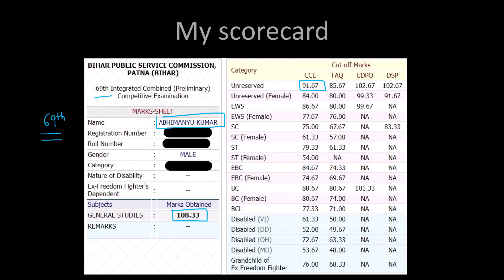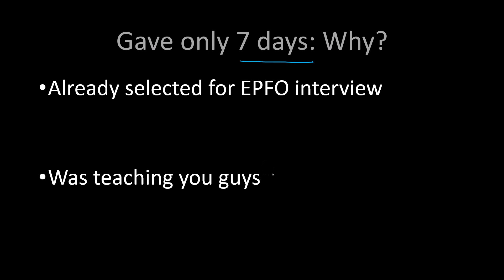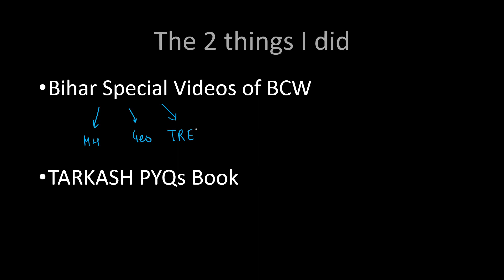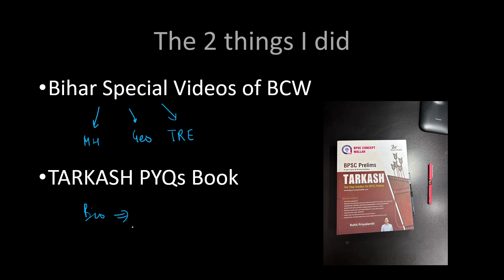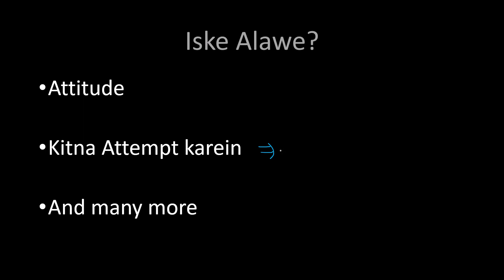How I scored 108.33 in 69th BPSC in just 10 days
NIPUN ESSAY MODULE:
👉5 Essay Tests with Detailed evaluation and directions for writing Essay in Essay Practice Module-1
👉10 Essay Tests with Detailed evaluation and directions for writing Essay in Essay Practice
Module-2
✨Features:
• Detailed evaluation, Marks and Feedback.
• Detailed, Multidimensional and Elaborate Model answers.
• Copies will be evaluated by Subject Experts, UPSC/UPPCS/BPSC Interview Appeared candidates
and Serving Officers in Central or State services.
🌟About BPSCCONCEPTWALLAH :
The core idea behind BPSC Concept Wallah is to democratize education in the society. We are putting tremendous effort to make education accessible to all sections of the society. On this platform you will find educational videos in simple language. Our lucid and eloquent way of teaching makes students understand things very effectively. We wish you a happy learning.